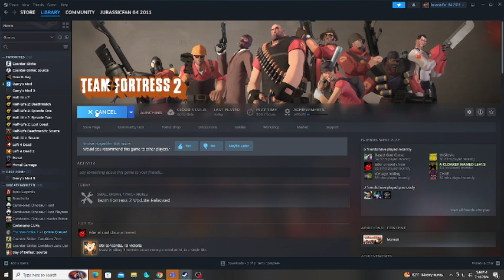Team Fortress 2: Summer Update